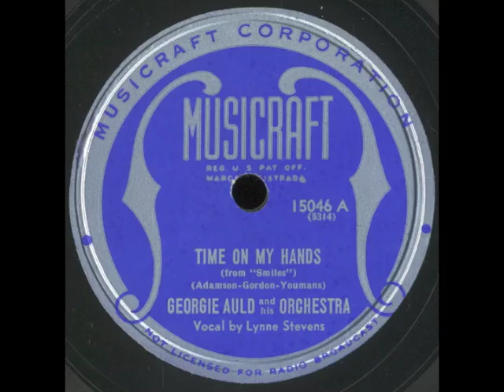Time On My Hands (1945) - Lynne Stevens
from Musicraft 15046 78 rpm
with Georgie Auld and his orchestra
Music by Vincent Youmans - Lyrics by Harold Adamson and Mack Gordon